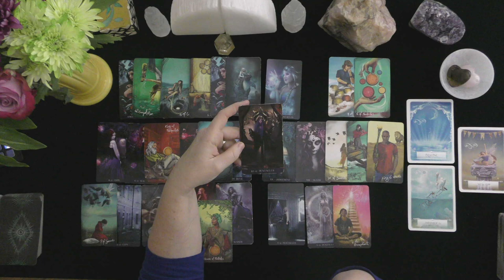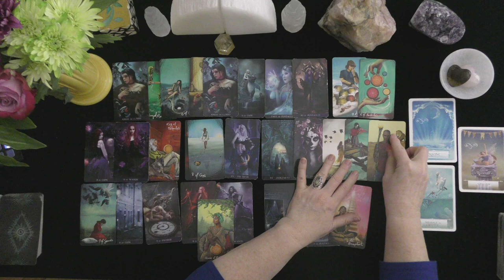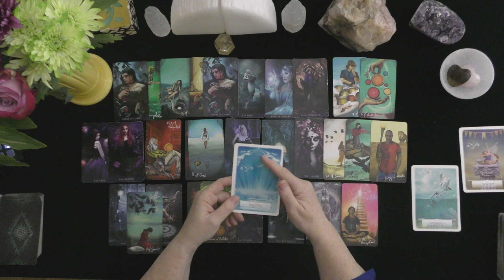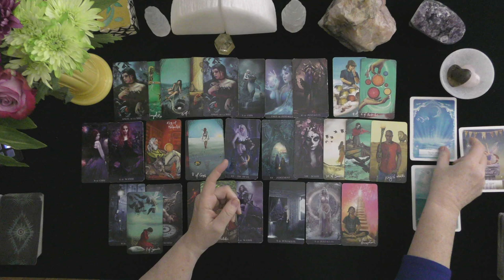LIBRA~LOVER CRIES TEARS OF REMORSE!~LOVE TAROT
LIBRA~LOVER CRIES TEARS OF REMORSE~LOVE TAROT~2021, TODAY, LOVE TAROT READING

HOW TO FIND OUT IF YOU WON:
 1. CHECK THE COMMUNITY PAGE AT THE BEGINNING OF THE NEW MONTH
PLEASE INCLUDE THE NAME OF YOUR LOVE INTEREST IN THIS NOTE AND I WILL SEND THE VIDEO LINK TO YOU AT THE EMAIL IN A RETURN RESPONSE ONCE COMPLETED. THANK YOU AND GOOD LUCK! RESERVE THE RIGHT TO REVOKE THIS OFFER AT ANY TIME AT MY SOLE DISCRETION AS, DONNA WILDER.

EXTENDED VIDEO LINK FOR THIS VIDEO:
Extended Readings Cover the Following topics:
1. Deep dive into poi'S/lover's emotions, thoughts, intentions, and actions.
2. Deep dive into what is happening in their lives & motivating their actions.
3. Clarify cards that are challenging.
4. Love Messages if your love had the courage to speak their truth.
5. "Shadow" spread reveals POI's person shows their ability to manifest a positive relationship with you.
6.***New Love Card reading ONLY WHEN THE PRIMARY READING AND EXTENDED READINGS ABOUT THE ORIGINAL POI DO NOT APPEAR TO HAVE A CHANCE FOR A GOOD OUTCOME.

5 INDEPENDENTLY VETTED RATING
5.0 RATED! 7504+ REVIEWS 22782 + ONLINE READINGS

OPTIONS INCLUDE{
20 MINUTE VIDEO READING: LOVER'S THOUGHTS FEELINGS, INTENTIONS, & ACTIONS $ 60.
25 MINUTE EX-RETURN VIDEO READING?  $ 75.00
20 MINUTE TELEPHONE READING $ 60.
30 MINUTE EMERGENCY (GUARANTEED WITHIN 24 HOURS OF YOUR PURCHASE TIME LOCAL TO ME. $180.